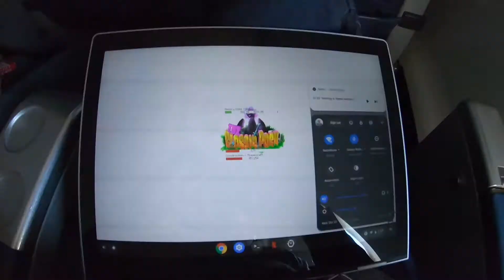trying to get home as fast as possible - Ep 2.292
Had some good meetings in the morning, and then my day fell apart. My connection was delayed, meaning I couldn't fly home when I was supposed to. I ended up in Atlanta for hours on end trying to stay sane in the airports and not eat too much trash food.